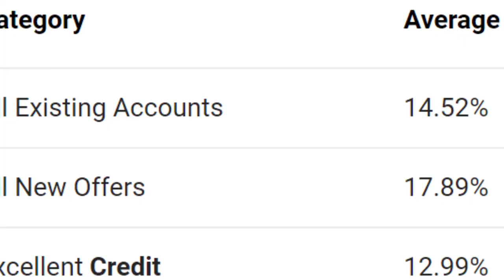CREDIT CARDS FOR BEGINNERS: Easy Guide to Building Credit FAST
This is an old video I made a while ago on credit cards for beginners. Enjoy!